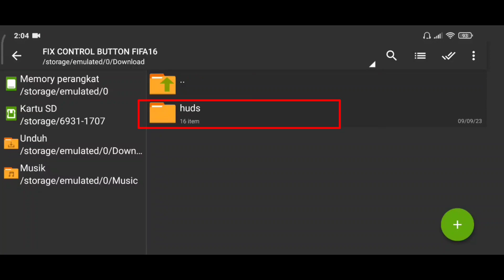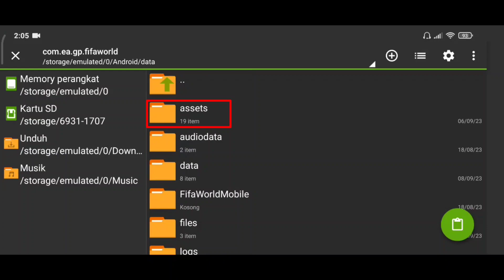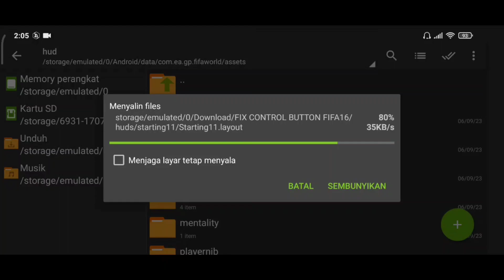FIX CONTROL BUTTON FIFA 16 MOD ALL ANDROID OFFLINE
Guysss...
Video kali ini akan membahas mengenai Fix Control Button FIFA 16 Mod All android offline.

Salah satu keluhan yang paling banyak dialami player FIFA 16 mobile ialah masalah terhadap Controller button, diantaranya :
• Control Button Hilang/tidak muncul
• Transparan
• Sulit di Sentuh, Dll.

Hal ini banyak terjadi pada Versi FIFA 16 Mod apa saja & OS Android 11+. Maka dari itu, dalam video ini sudah saya sampaikan dengan lengkap mengenai cara mengatasi hal tersebut agar pengalaman bermain game kalian lebih baik.

🔧Spesifikasi
Device : Redmi Note 8 Ram 4 Gb
Recording : MIUI Screen Recorder
Editing : KineMaster Pro